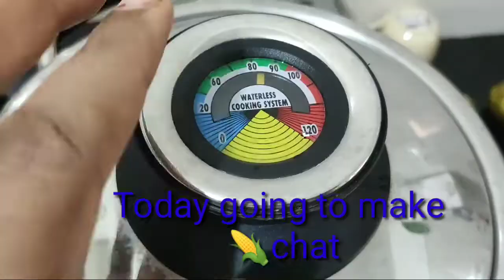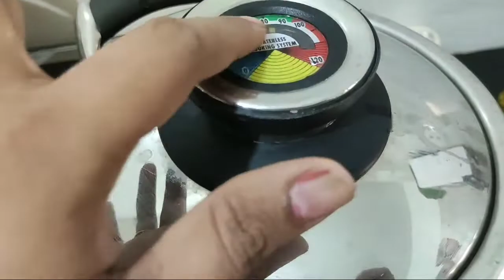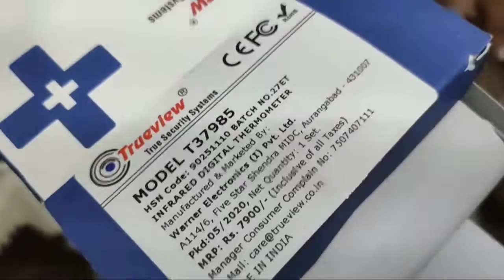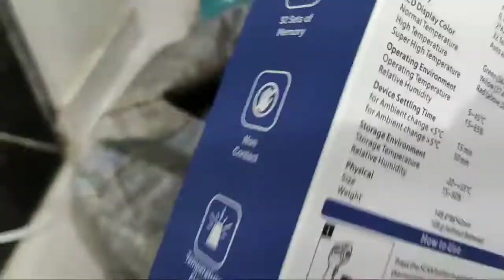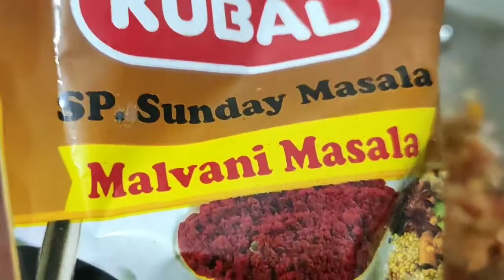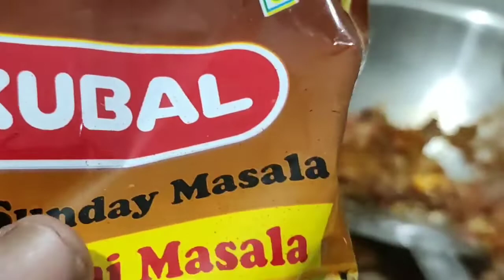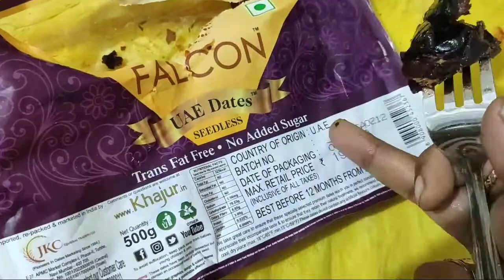किचन के लिए जादुई बर्तन है मेरे पास देखना चाहोगे|Indian mom evening to night routine|corn chat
Hello Everyone How Are You All. Here I am  You-tuber Lalita vishwakarma and the  Mother of Pihu (LABDHI) My  Daughters Is My Everything . She is My Jaan this is my

Hindi vlogging Channel.
My YouTube Channel is all about Vlog, House organization, Beauty, Cooking, Lifestyle, Entertainment, Fashion, Makeup, DIY, Reviews, Hauls, Craft, Styling, Travelling etc.

How I Manage My Home and work Routine.Here i will upload my daily vlog

Thank you For Supporting Me My new and Old friends

 I Believe Honesty is the best Policy.

youtuber,
indian food,
indian daily vlog,
daily vlogging,
indian mom daily vlogs,
# daily routine,
india vlog,
indian daliy routine,
indian house wife daily routine,
indian daily dinner routine

XOXO:!!!Indian mom evening to night routine ||pregnancy vlog||easy mushrooms recipe